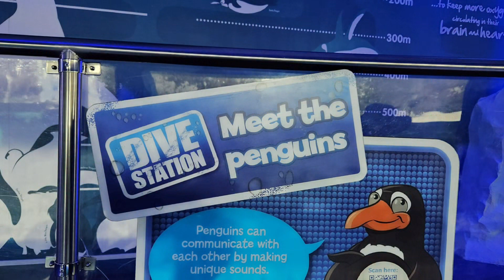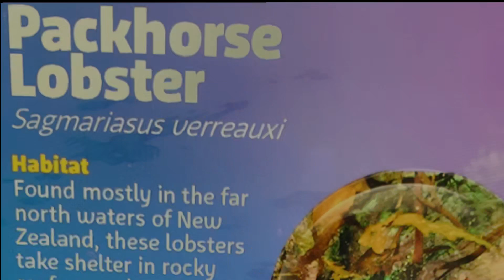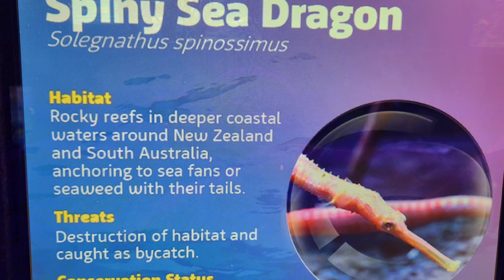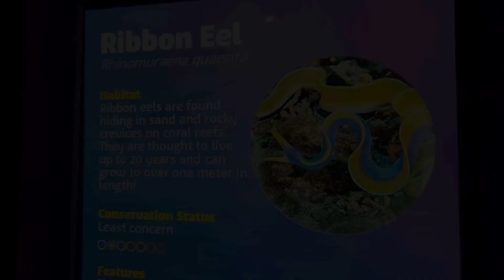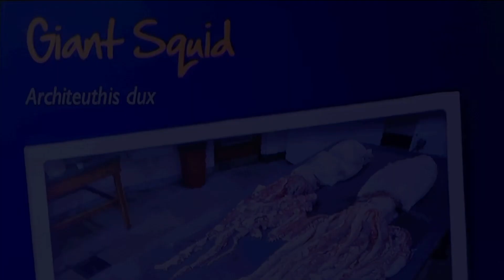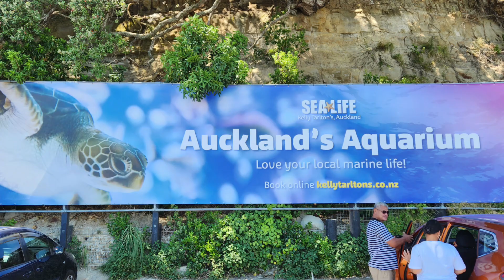Kelly Tarltons Sea Life Aquarium Auckland N.Z.